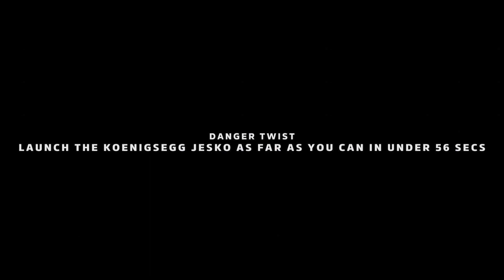Red Red Wine Remix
Eduardo Luzquiños
Dec 18, 2020

Red Red Wine (Remix) · Eduardo Luzquiños · Alex D

Music  Publisher: Ali Campbell
Music  Publisher: Duncan Campbell
Music  Publisher: Robin Campbell
Composer  Lyricist: Ali Campbell
Composer  Lyricist: Duncan Campbell
Composer  Lyricist: Robin Campbell
Composer: Ali Campbell
Composer: Duncan Campbell
Composer: Robin Campbell